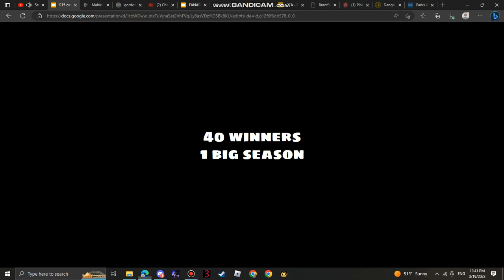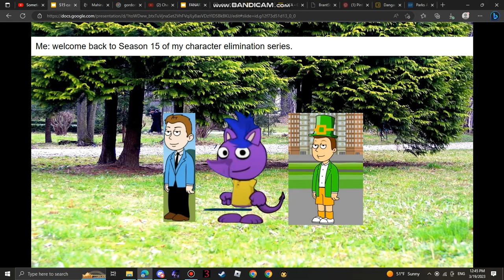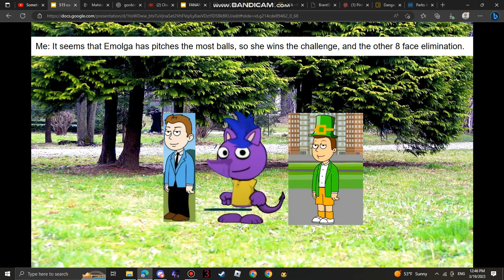Character Elimination S15 Episode 19 Baseball